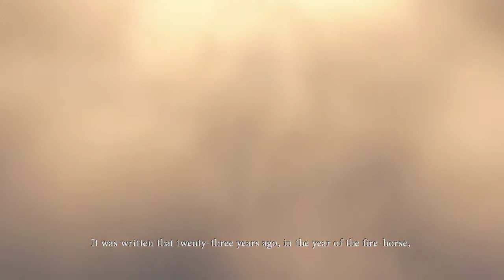[World Record] Heavenly Sword Speedrun in 2:40:42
I AM THE HEAVENLY SWORD SPEEDRUNNING COMMUNITY